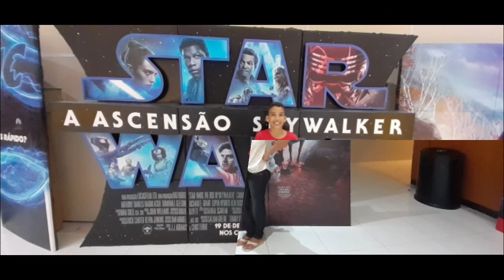Take on Me - Travel of Salvador - BA